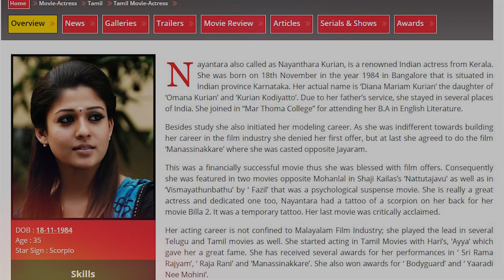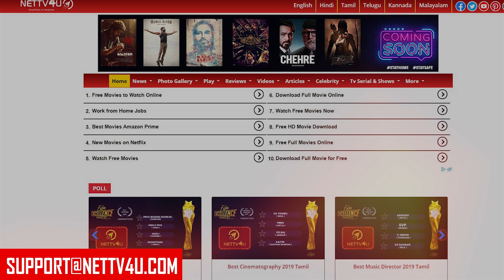OTT Approach Soorarai Pottru For Huge Amount | Suriya